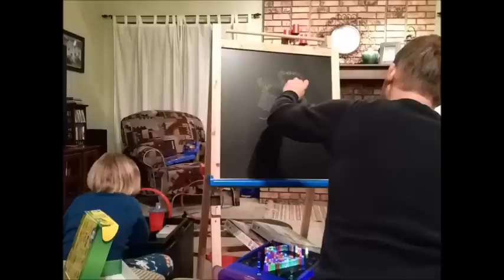Chris Farley Speed Drawing on kids chalkboard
look at the title, it's all there